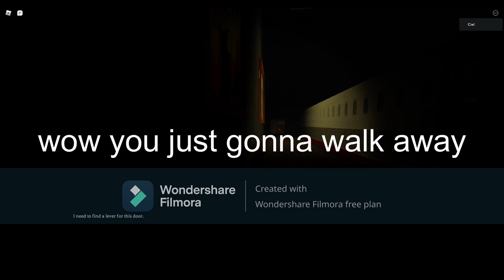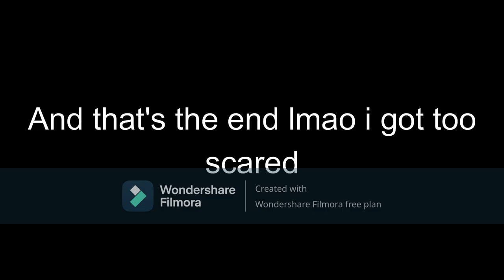Playing The Mimic for the first time! I gave up